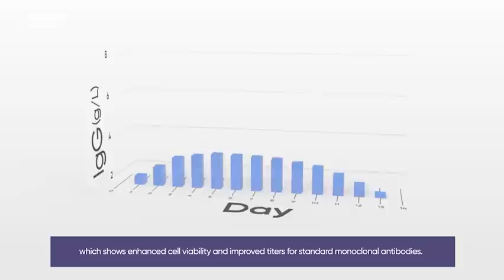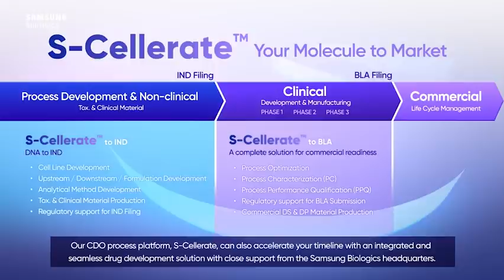San Francisco R&D Center: Your Next-Door CDMO Partner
Our San Francisco R&D Center brings our trusted cell line development services and technologies closer to you to serve your needs. Using our expertise and innovation, we can help you maximize your opportunity to get your molecule to market and patients, faster and better.